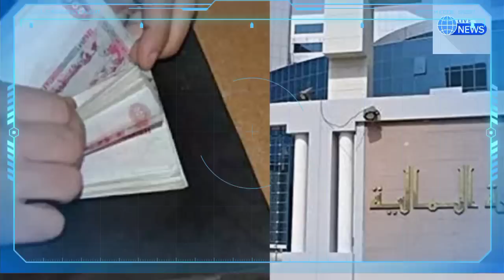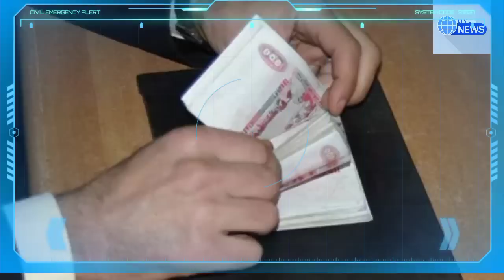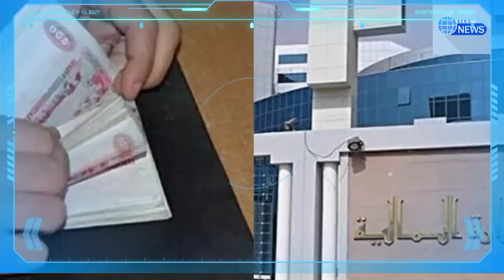Hausse des salaires en Algérie : voici la date de versement des augmentations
Abdelouahab Yagoubi
Tawfiq khedim
Tawfik khedim
Algérie ferries
Traversée Algérie ferries
Corsica linea
Abdelouahab yagoubi
algérie
algerie today
abdelmadjid tebboune
France Actualité
Abedlouahab Yagoubi
Samir chaabna
Frontières
Vols,Billets d'Air Algérie
Air Algérie
Air France
Transavia
ASL Airlines
Vols Volotea
Volotea
Pass sanitaire
Pass vaccinal
Abdelouahab yagoubi
Rapatriement des Algériens bloquer à l'étranger
Algérie ferries
Corsica linea
Corsica ferries
Algérie France
France
Alitalia
Test antigénique
Pass mensuel
Corsica ferries